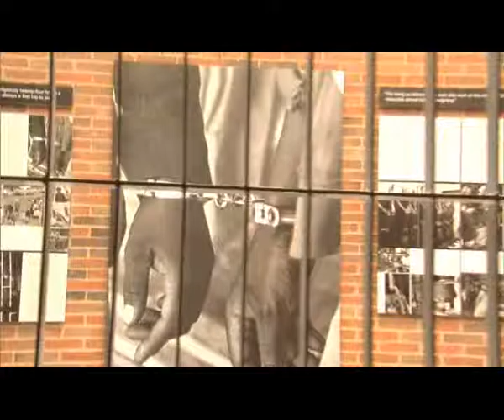เที่ยวไม่ซ้ำแบบกับเสน่ห์ที่ยากหาใครเหมือนกับ South Africa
ประเทศแอฟริกาใต้ หรือ สาธารณรัฐแอฟริกาใต้ (The Republic of South Africa) ที่อาจเรียกสั้น ๆ ว่า แอฟริกาใต้ เป็นประเทศอิสระที่อยู่ตอนปลายทางใต้สุดของทวีปแอฟริกา มีพื้นที่กว้างใหญ่มากกว่าประเทศไทยประมาณ 2 เท่าครึ่ง ทำให้มีภูมิประเทศหลากหลาย ประกอบกับวัฒนธรรมท้องถิ่นที่น่าสนใจ